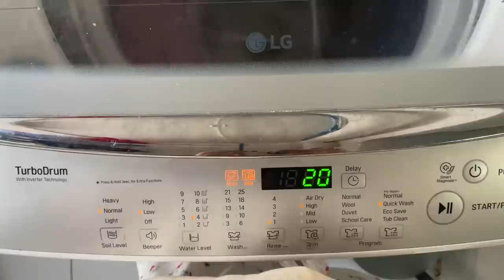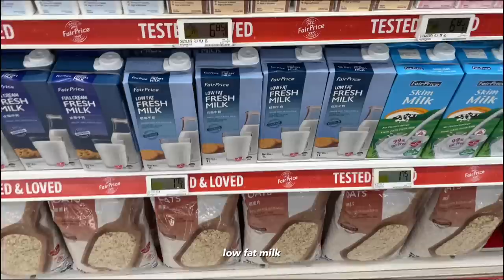53-45kg vlog | Eating whatever you want but still not gaining weight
Total Sub count: 112.680

Age: 31
Height: 154cm
Previous weight: 53kg
Camera: iphone12 mini
Editor: vllo